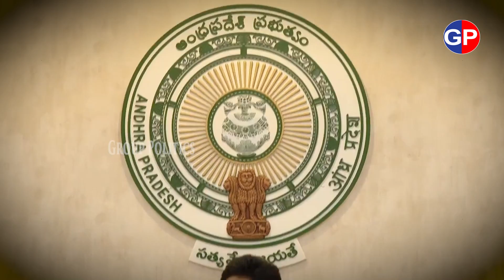YS Jagan deadline for YCP MLAs: ఆ ఎమ్మెల్యేలకు డెడ్‌లైన్ పెట్టిన జగనన్న.. అక్టోబర్ వరకే గడువు | GP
వైసీపీ ఎమ్మెల్యేలకు వైఎస్ జగన్మోహన్ రెడ్డి డెడ్‌లైన్ పెట్టారు. అక్టోబర్ దాటితే వారి పరిస్థితి ఏంటంటే..